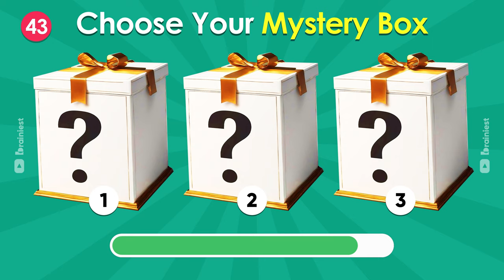Choose Your Mystery Box! 📦 Luxury Edition 💎💲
Are you ready to make your decisions? Let’s find out in this fun interactive game!

This is how it works:
In this challenge, you'll have 50 chances to make your decision among 3 mystery boxes. After the timer runs out, you'll see what's inside your mystery box. We wish you a lot of fun!